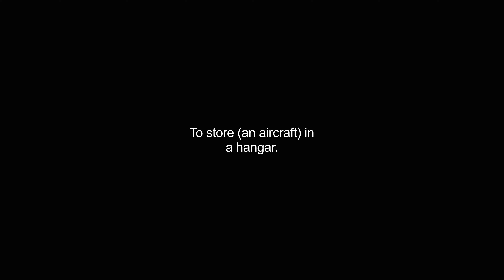hangared video Dictionary meaning and pronunciation